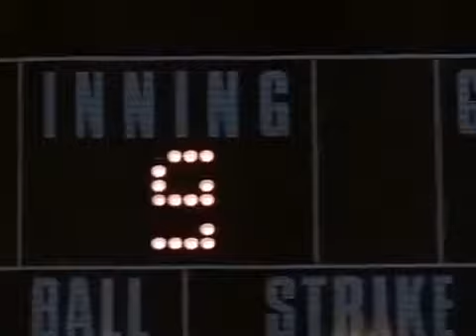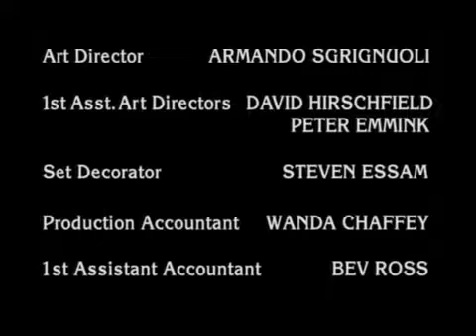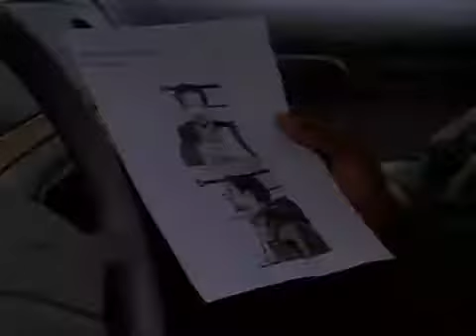Due South Season 04 episode 1 Part 1 Dr Longball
Due South Season 4 (ALL the episodes of Season 4 are in this playlist enjoy) (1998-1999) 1. Doctor Longball 2. Easy Money 3. A Likely Story 4. Odds 5. The Ladies Man 6. Mojo Rising 7. Mountie.